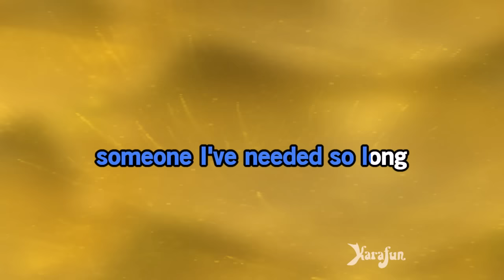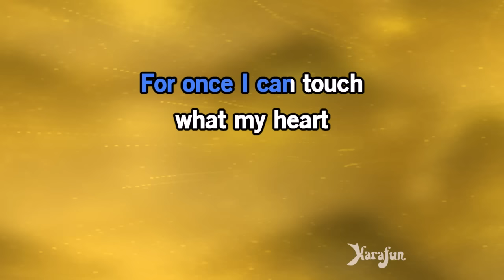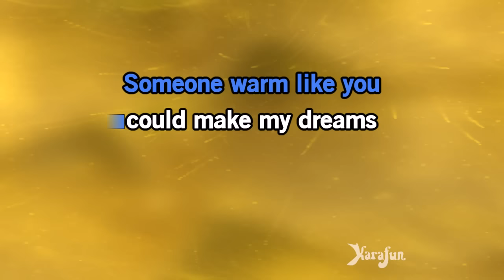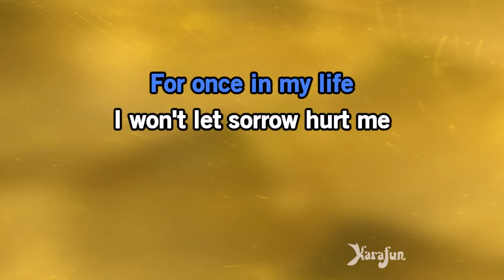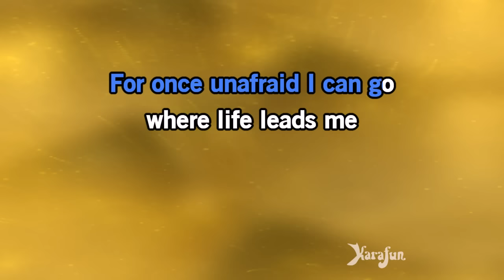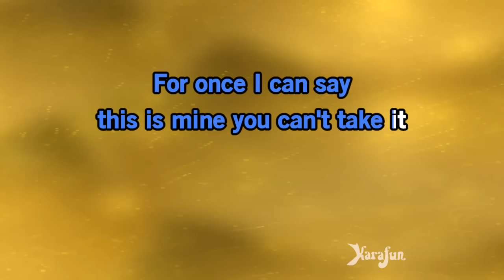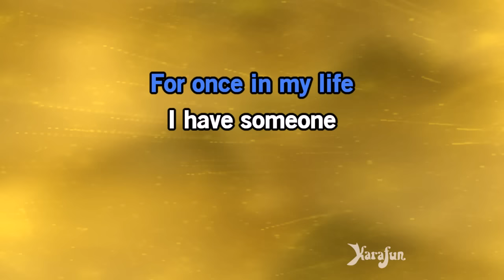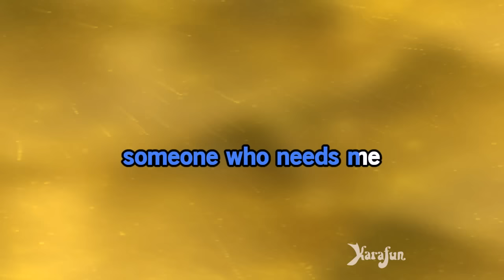For Once in My Life - Tony Bennett | Karaoke Version | KaraFun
ℹ️ This version contains a low volume vocal guide to help you learn the song. The karaoke version without the vocal guide is available This recording is a cover of For Once in My Life as made famous by Tony Bennett. This version is not the original version, and is not performed by Tony Bennett. This instrumental/playback version contains a vocal guide, the lyrics and backing vocals.